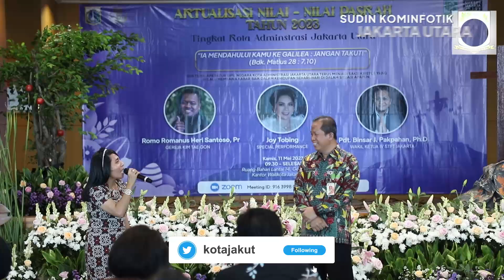Perayaan Paskah Bagi Anggota KORPRI Jakut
KOMINFOTIK JU - Ratusan anggota KORPRI Jakarta Utara menghadiri kegiatan Aktualisasi Nilai-Nilai Keagamaan Kristen (Perayaan Paskah) tahun 2023 di Ruang Bahari, Kantor Walikota Kota Administrasi Jakarta Utara, Kamis (11/5). Rangkaian acara perayaan paskah yang bertemakan  "Ia Mendahului Kamu Ke Galilea : Jangan Takut!" meliputi ibadah, fragmen drama, pemberian tali kasih, hiburan, dan pembagian doorprize.

"Setiap peristiwa peringatan keagamaan akan semakin bermakna apabila kita dapat memetik nilai-nilai yang terkandung didalamnya. Meresapi mutiara-mutiara kehidupan yang akan menjadi inspirasi dan sumber motivasi dalam upaya meningkatkan kualitas hidup manusia," ungkap Walikota Kota Administrasi Jakarta Utara, Ali Maulana Hakim.

Ia menambahkan bahwa perayaan paskah dapat menjadi momentum perubahan dan kebangkitan untuk berbuat sesuatu yang bernilai lebih baik dari sebelumnya serta meningkatkan kualitas keimanan yang tercermin dalam perilaku bermasyarakat yang baik dan toleran.

"Dengan semangat paskah, saya harap bagi insan KORPRI Jakarta Utara agar ada perbaikan kualitas baik itu kualitas diri, keterampilan, dan semua yang ujung-ujungnya adalah perbaikan pelayanan kepada masyarakat Jakarta Utara," pesan Walikota didampingi Asisten Administrasi dan Kesejahteraan Rakyat Sekretaris Kota Administrasi Jakarta Utara, Muhammad Andri.

Sementara itu, Ketua Panitia Perayaan Paskah 2023, Christian Tamora Hutagalung juga menyatakan bahwa perayaan paskah dapat menjadi refleksi bagi ASN yang beragama kristen dan katolik untuk lebih peduli terhadap sesama. "Menjadi ASN yang berakhlak dengan memancarkan kasih dan damai di lingkungan kerjanya masing-masing," harapnya.